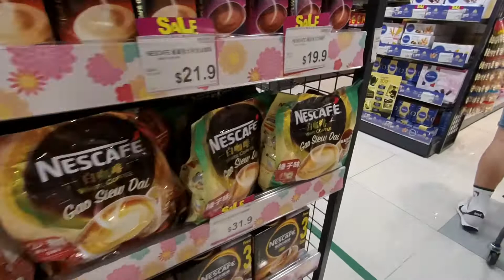🛒AEON Tuen Mun Re-opening 屯門店重新開業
AEON 屯門店重新開業(但係唔覺得有乜嘢新)

0:00 Toys 玩具部
0:21 Stationery 文具
0:52 Baby Accessories BB部
1:05 BB Gundam
1:23 Heading to Supermarket 進入超市
1:40 Supermarket 超市
3:36 Big Water Melon 鳥取大西瓜
3:43 Supermarket 超市
4:38 Coffee 咖啡
4:51 Sashimi 魚生

Hello！I am UncleMouse！
❤️如果各位朋友覺得我的影片有用，想支持我定期出片分享，可以用以下方法贊助我：
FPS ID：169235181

💸如果你們想試 send 虛擬貨幣，可以用以下地址：
Bitcoin（BTC）贊助
1PNA8HxQ4RgjyzbHFh7XjLFMkzkxniakAo
Litecoin（LTC）贊助
LR6cio4btNxH8kXHxnc8wPNKKGVoxuTLc4
Ethereum & Token（ETH/ETC/USDT20/BUSD）贊助
0x0336d2Dd77539D71d66718b90A56aA0a9447f459
TRON & Token（TRX/USDT20）贊助
TPtqEApKfEi9KrcQeaSba7JccpYMwt4HWy
Binance（BNB）贊助
bnb1e0dhg2ujujgp4qsvk4e69c62l7veaazyrlsqvl

🏛虛擬銀行&新科技金融 Virtual Bank & Fintech

💳加密貨幣記帳卡 Crypto Debit Card

🧮加密貨幣資產管理軟件 Cryptocurrency Portfolio Manager

💻加密貨幣掘礦 Crypto Mining

🧰硬錢包 Hardware Wallet
Ledger Hardware Wallet

🎬其他投資理財影片 Other Investment Video